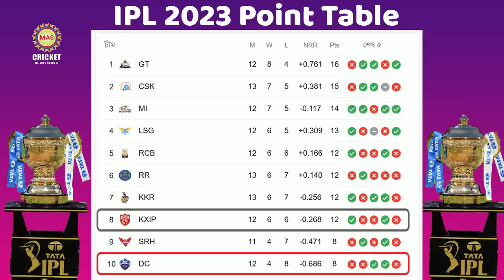রিংকু-রানার অর্ধশতরানে বাজিমাত করল কেকেআর !! স্বপ্নভঙ্গ চেন্নাইয়ের || কোন অঙ্কে প্লে-অফে উঠবে কেকেআর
রিংকু-রানার অর্ধশতরানে বাজিমাত কেকেআরের !! স্বপ্নভঙ্গ এমএস ধোনির চেন্নাইয়ের কোন অঙ্কে প্লে-অফে উঠবে কেকেআর: দেখে নিন পুরো হিসাব: